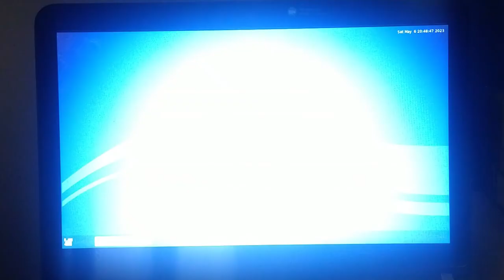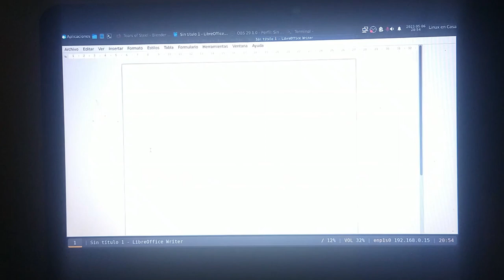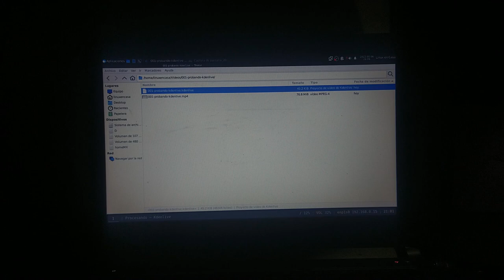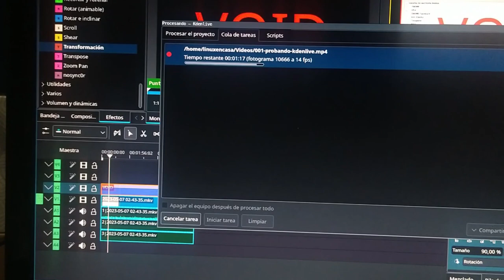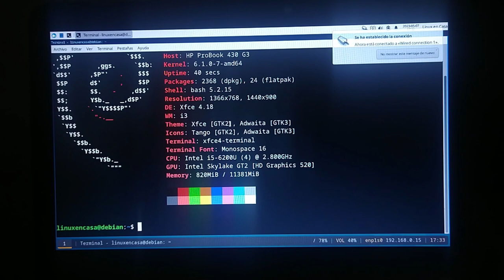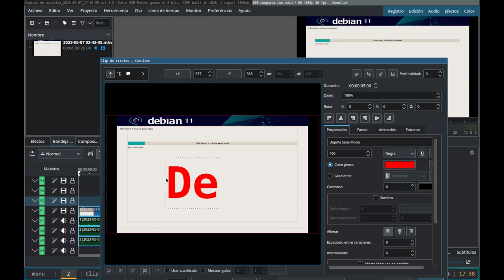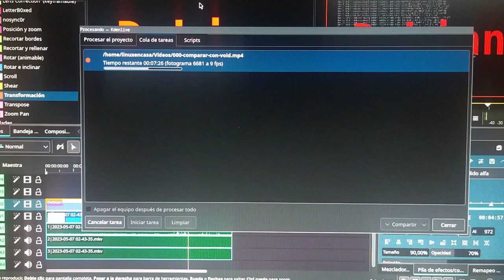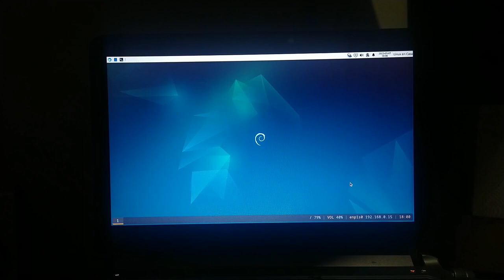Linux Debian 12 Vs Void Linux [Prueba de Desempeño]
Estoy en mi PC Principal forzando el equipo al máximo para comparar el desempeño de estas 2 distros Linux:
Debian GNU/Linux 12 Bookworm y
Void Linux con Librerías musl y el init Runit.

00:00  Void vs Debian Linux
00:37  Arranque de Void desde el GRUB
01:18  neofetch - btop
03:20  Firefox - YouTube
05:04  OBS Studio
05:50  LibreOffice
07:05  GIMP - Editor de Imágenes
09:00  Kdenlive - Editor de Videos
12:16  Renderizar video en mp4
15:45  btop
17:13  flatpak list
20:05  Fin del render mp4 y prueba con vlc
21:45  Cerrar aplicaciones y apagado Void Linux
24:15  Arranque Linux Debian desde el GRUB
25:20  neofetch - btop
26:50  Firefox - YouTube
27:50  OBS Studio
28:15  LibreOffice
29:05  GIMP - Editor de Imágenes
30:05  Kdenlive - Editor de Videos
32:00  Renderizar video en mp4
33:20  btop
36:25  Houston, We have a problem...
40:00  Fin del render mp4 y prueba con vlc
41:18  Cerrar aplicaciones y apagado